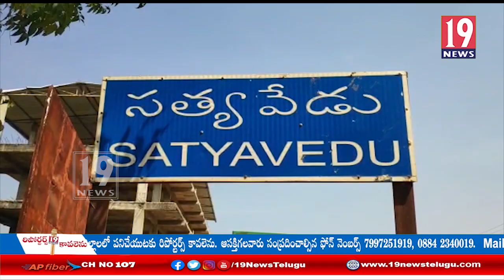పెరిగిన పెట్రోల్ డీజల్ ధరలకు నిరసనగా AIUWC ఆధ్వర్యంలో ధర్నా